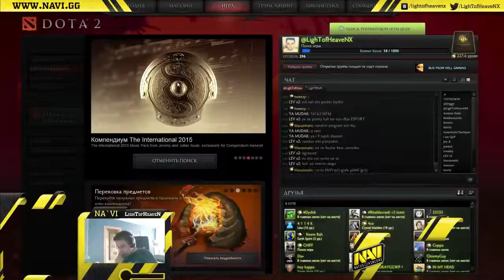LightofHeaven Пусть дотеры научатся считать